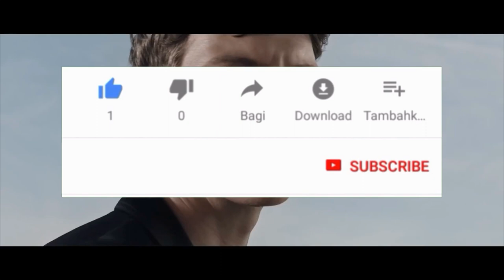5 DEFECTOS CORPORALES que puedes cambiar FÁCILMENTE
00:00 Introducción
01:30 Obesidad
02:26 Baja estatura
03:20 Envejecimiento acelerado
04:26 Nariz aguileña o chata
05:02 Calvicie

Te damos unos consejos para que puedas sacarle provecho a esos pequeños detalles que tiene tu cuerpo

Visita nuestro sitio asociado de Amazon para productos de tu interés: